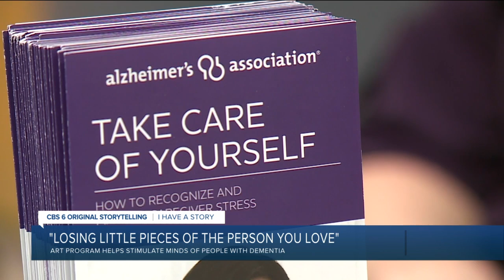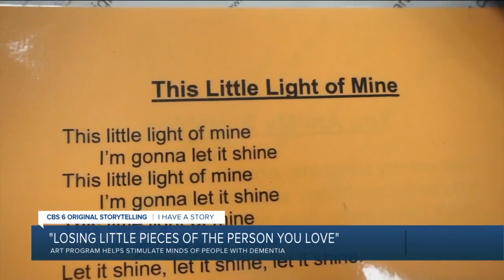How this art class is helping people living with dementia and their loved ones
Ever since they said "I do" in 1976, Tom and Mary Anna Link have been side by side through highs and lows. Over the last three years, the couple from Hanover County has been enduring a chapter of growing loss.  Mary Anna’s world is dimming after a diagnosis of dementia.  "I can see now there were changes going on probably that we weren’t even aware of at the time,” Tom said.  But a few miles away, there is a place offering the husband and wife a brief escape from the insidious disease through chorus, color, and camaraderie.